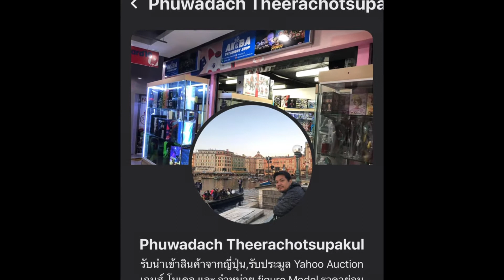ครูมวลชวนรีวิว rah220 x rider rah kamen rider x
รีวิวบ้านๆขำๆนะครับเพื่อนๆ